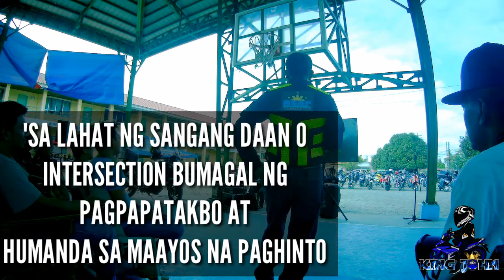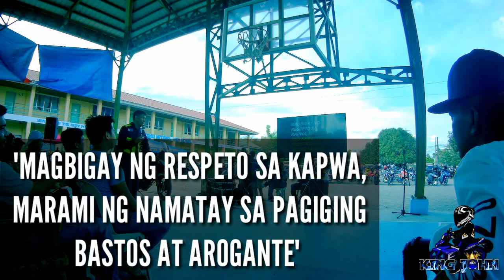R.S.A.P SEMINAR /PART2/3 TOPIC/FULL VIDEO By: COL.BOSITA RSAP FOUNDER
Seminar conducted by Col BONIFACIO L. BOSITA founder of RSAP Rider's Safety Advocates of the Philippines at San Antonio National High school San Antonio, Zambales.